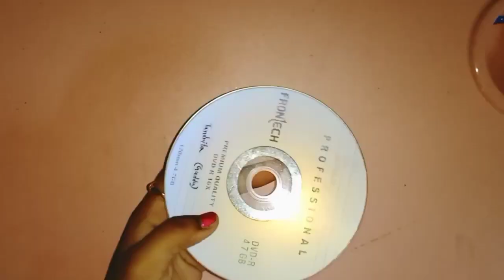janmashtami craft ideas\\janmashtami special craft\\Radha krisna making with clay\\Dry radha krisna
Hi Guys,
In this video, I am going to make a beautiful Radha Krishna murti on the occasion of Krishna Janmashtami. This Metal Look wall hanging is made out of waste Cardboard Boxes and white cement. Now a days everything comes in Cardboard Box Packaging from online shopping or offline shopping and we usually throw these boxes in garbage after unboxing. But we can reused the waste cardboard beautifully in DIY Crafts and Home decorations.

The item used in this craft:
1. Colour clay
2. Fevicol Glue
3. Acrylic Colours
4. CD
5. Glue Gun
6. Double Tap

This video is just one of the various creative ideas. You can try it yourself at home as it’s a step by step video.

Krishna Janmashtami Special Craft ideas | Janmashtami Decoration Ideas | Krishna Door Hanging DIY | Wall Hanging Craft ideas | 3D Wall Art from Cardboard Boxes | Cardboard Craft ideas DIY

Krishna Janmashtami Craft Ideas
Krishna Janmashtami Home Decorating ideas
Janmashtami special decorating ideas
Happy Birthday Krishna
Craft ideas for Krishna Janmashtami
Best decoration ideas for Krishna Janmashtami
Amazing Wall Art using Cardboard Box
home decor ideas
decoration ideas for wall
DIY wall decoration ideas with cardboard
glam DIY home decor
DIY wall decor ideas
DIY wall
DIY decoration for your room
wall decoration
house decorating ideas
wall decoration ideas living room
Modern home decor idea
cardboard box art
how to make wall hanging
cardboard wall decoration ideas
cardboard wall hanging craft ideas
home decorating ideas,
modern wall decoration ideas living room,
cardboard craft, wall decorating idea,
wall decor home wall decorating ideas